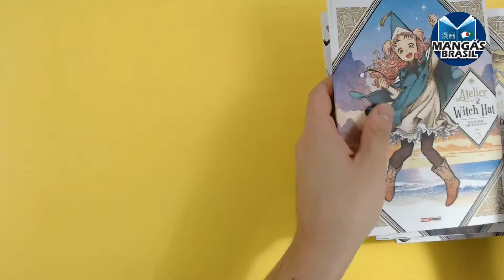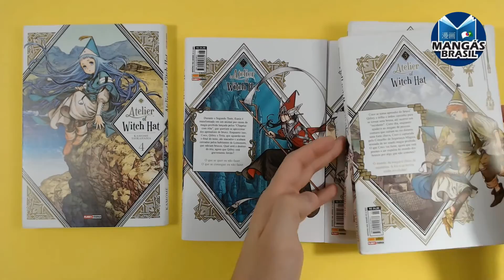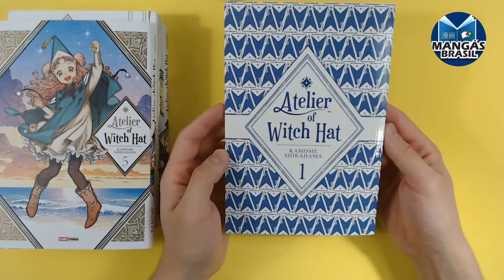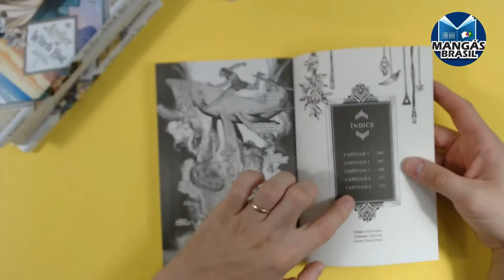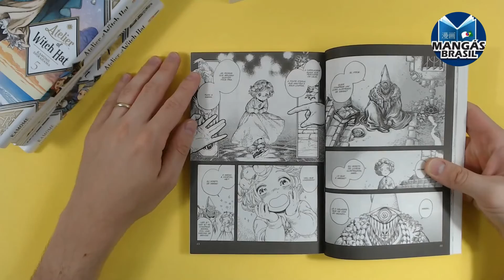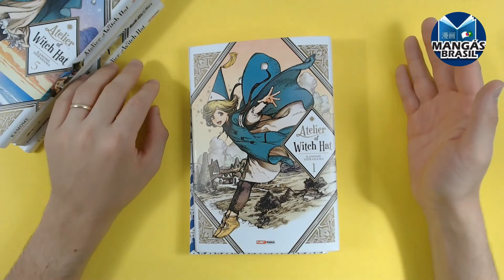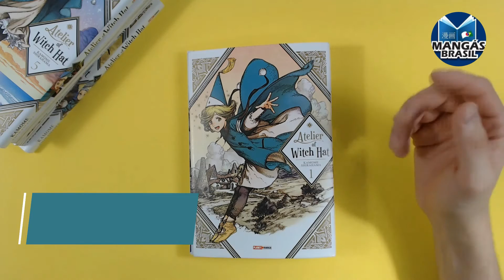Atelier of Witch Hat: Uma Aventura Fantástica sobre Magia e Amizade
Ganhador do Prêmio Eisner 2020 na categoria Melhor Material Internacional - Ásia, Atelier of Witch Hat é um mangá de aventura fantástica sobre uma aprendiz de bruxa.
O  @luishunzecher preparou um vídeo pra você que ainda não conhece a qualidade da obra que é publicada aqui no Brasil pela Panini.
Atelier of Witch Hat
de Kamome Shirahama
Andamento com 7 volumes
Publicados no Brasil: 6 volumes
Preço: R$24,90
Sobrecapa
Formato: 13,7 x 20 cm
Sinopse: Coco mora em um vilarejo e sempre quis se tornar uma bruxa. Mas apenas aqueles que nasceram com o dom da magia podem se tornar uma... e o instante em que a magia é lançada nunca pode ser visto. Por isso, ela tinha desistido de seu sonho. Mas, certo dia, Coco vê o bruxo Quifrey lançar um feitiço...
E para mais conteúdo, acompanhe também o Omoshiroi no Youtube e Spotfy.